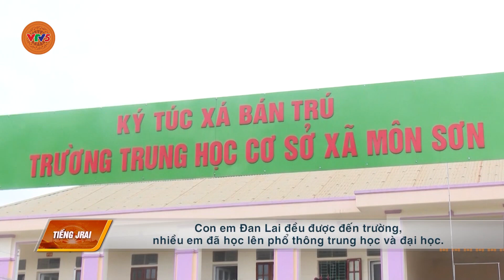[TIẾNG GIA RAI] BẢN MỚI CỦA NGƯỜI ĐAN LAI | VTV5